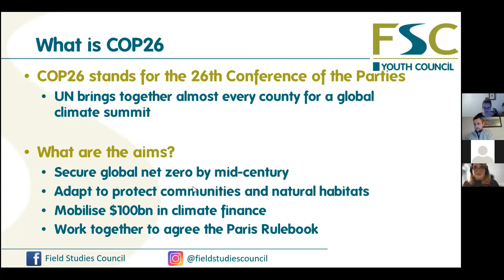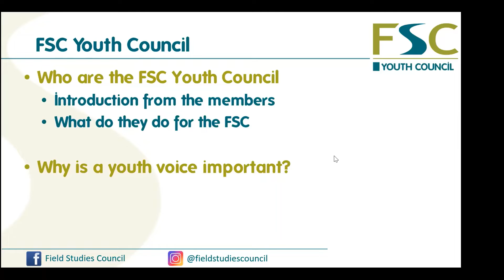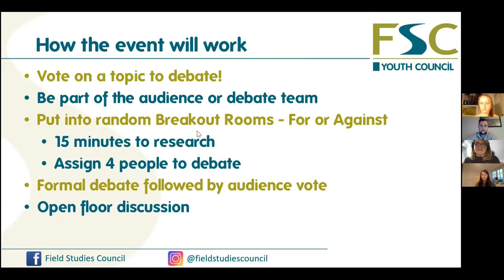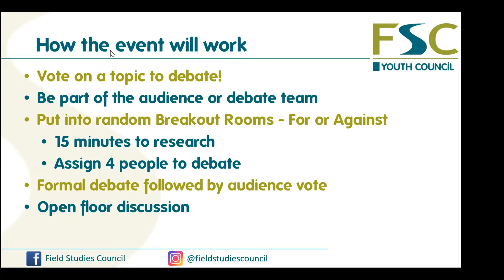The Field Studies Council COP26 Youth Council Debate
The event brought young people together who are passionate about the environment. They discussed and debated the major conversations occurring at the UN Climate Change Conference of the Parties, focused on the topic 'is planting trees the best solution to climate change?'.